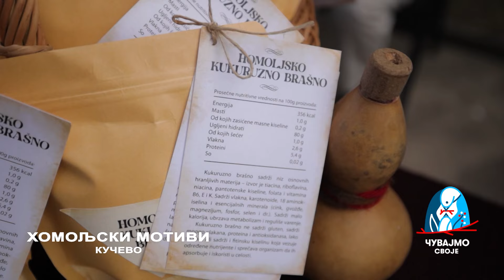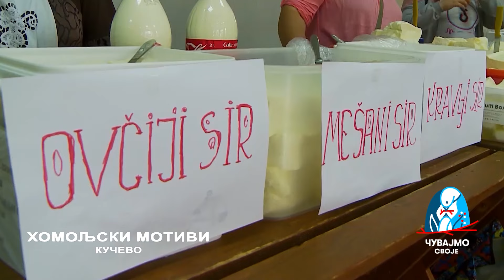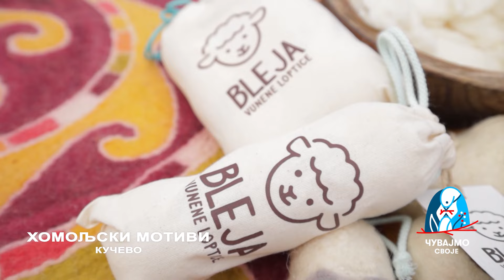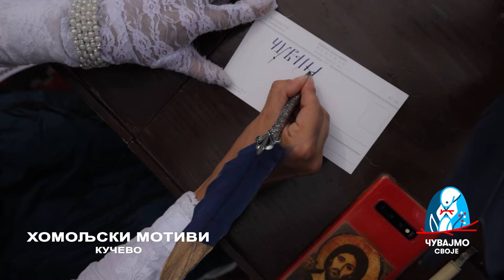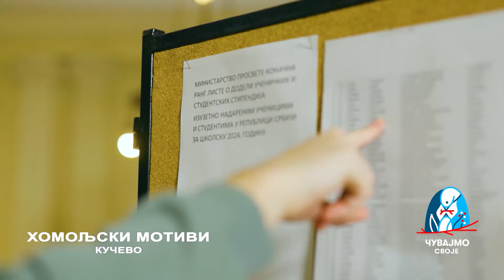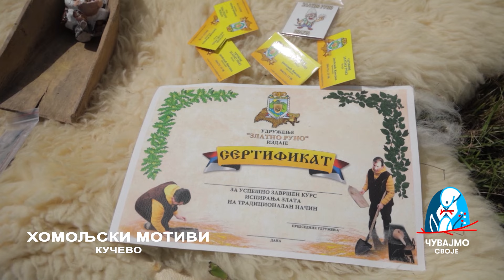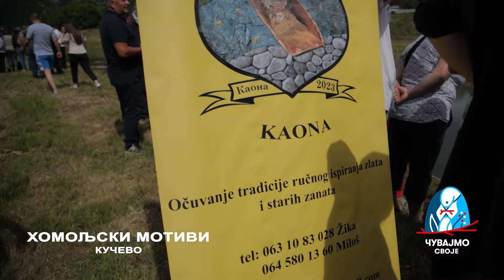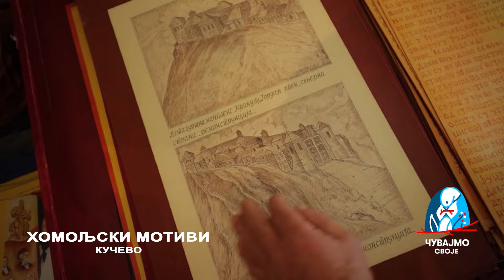CUVAJMO SVOJE HOMOLJSKI MOTIVI, KUCEVO Balkantrip TV